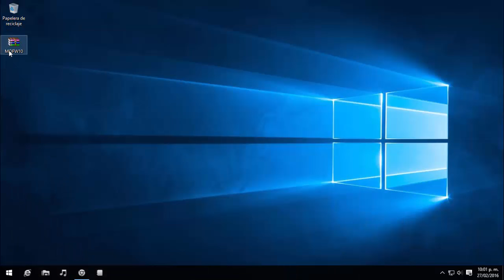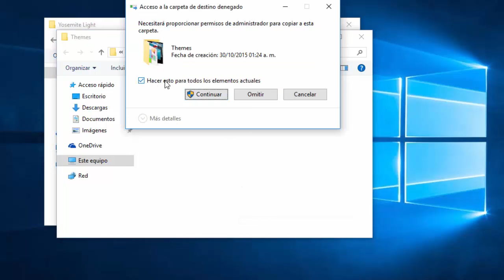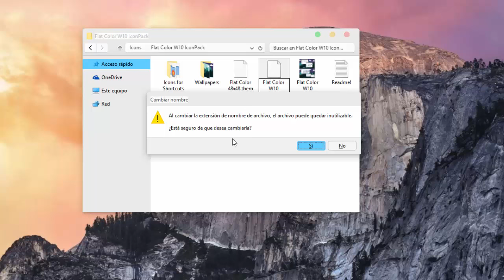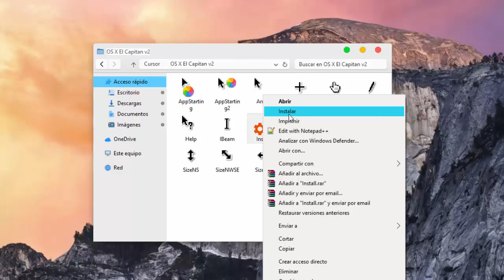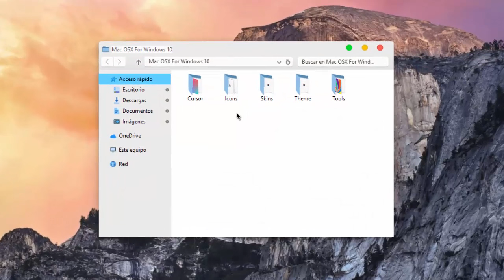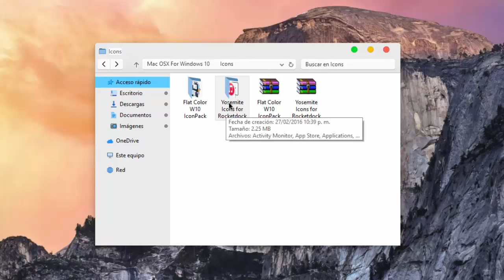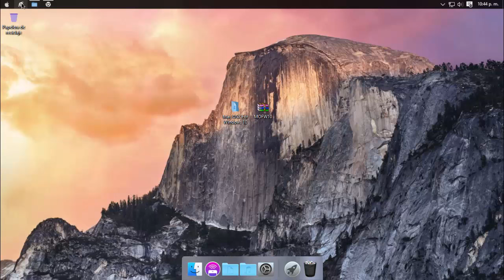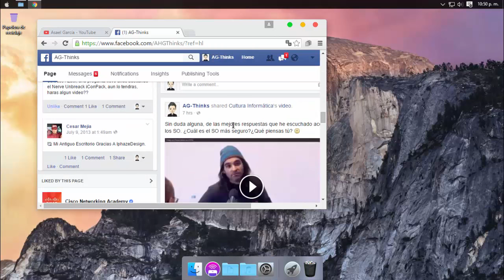Transformar Windows 10 a MAC OSX Yosemite (W10 Compilación 10586)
EL TEMA YA NO ES COMPATIBLE CON NUEVAS VERSIONES DE WINDOWS 10, FAVOR DE NO INSTALAR.

IMPORTANTE: VERIFICA QUE LA COMPILACIÓN DE WINDOWS ES LA 10586, EN CASO CONTRARIO NO REALIZAR LA INSTALACIÓN.

Transforma visualmente tu Windows 10 a OSX Yosemite.
● Pack de transformación:
● Ubicación de los temas: %WINDIR%\Resources\Themes